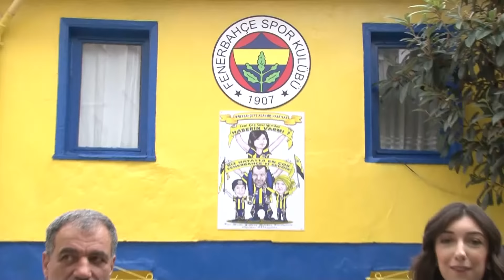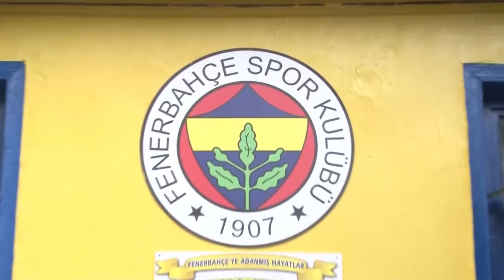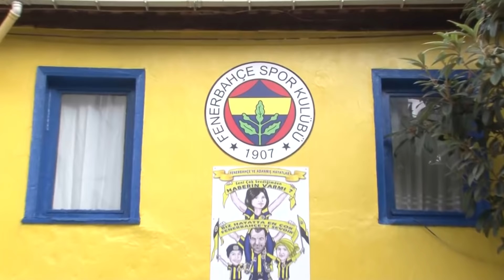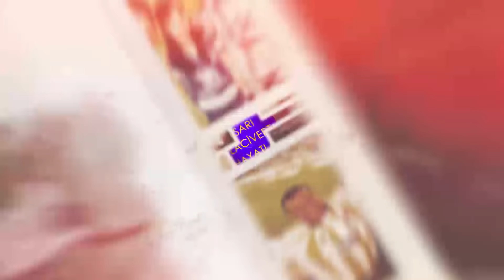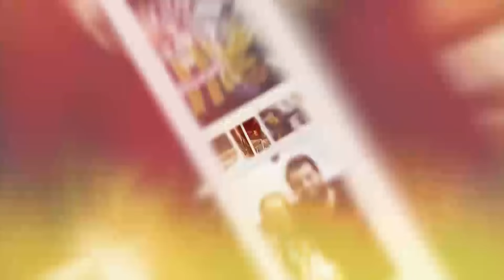Sarı Lacivert Hayatlar | 1. Bölüm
Fenerbahçe TV - Sarı Lacivert Hayatlar Programımızın bugün ki konuğu, hayatı Sarı-Lacivert ile boyalı Mustafa Gürsel.